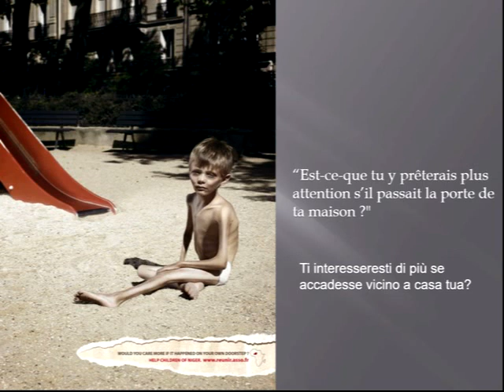Evolvenza Ci trasciniamo intatte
Cit./ PERSONALITY IS SILENCED IN A SEA OF LOVE.